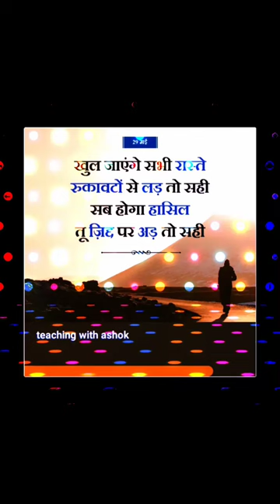motivation 3.0 ❤️+day special 3.0💯